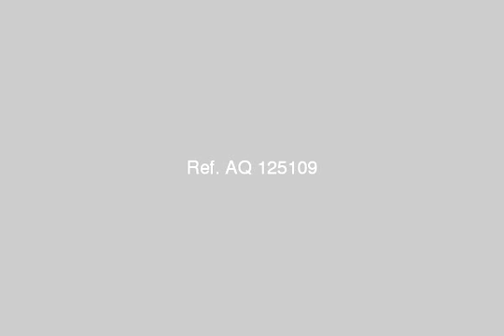شارع سليم الاول المطرية منطقة النعام - mlseg.com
شارع سليم الاول المطرية منطقة النعام - شارع سليم الاول المطرية منطقة النعام - Egypt Real Estate |    Greater Cairo |        Shop / Showroom For Sale